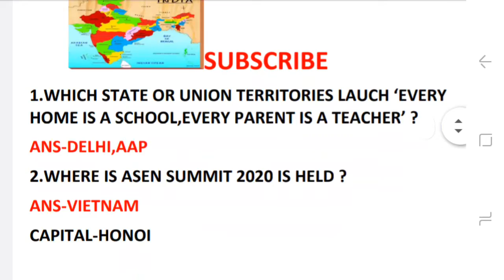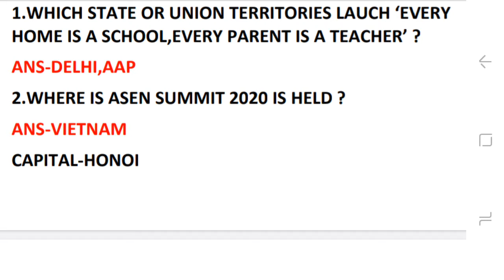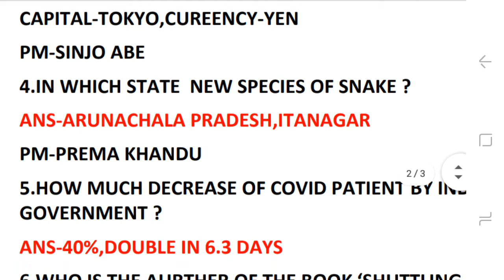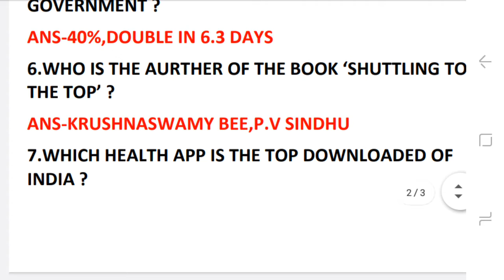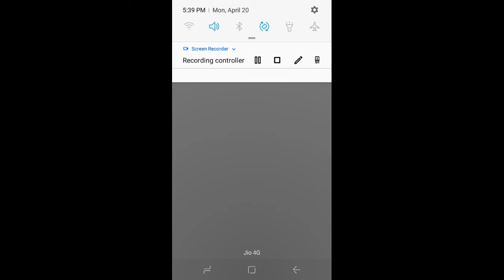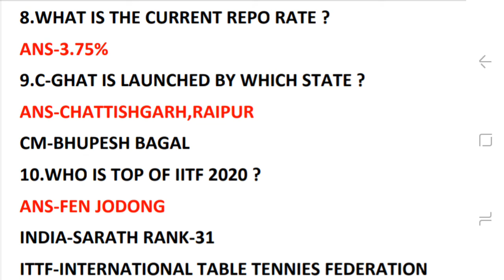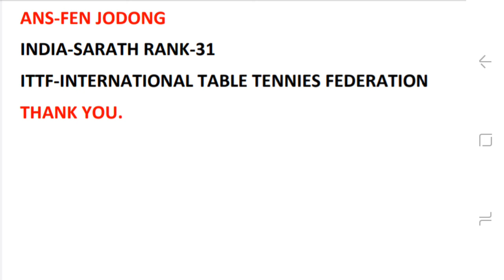20th April.Current Affairs.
This is daily current affairs.It is benefits of all students.